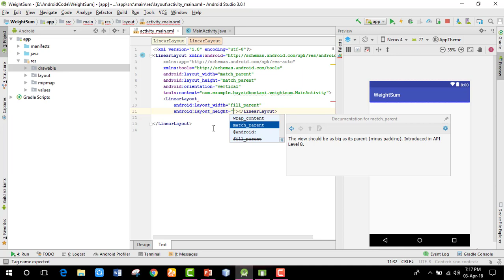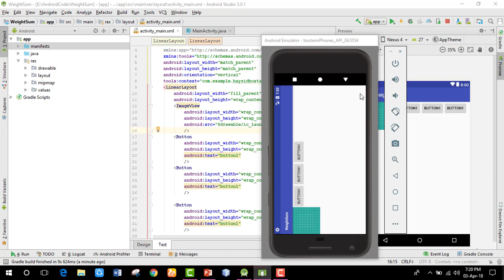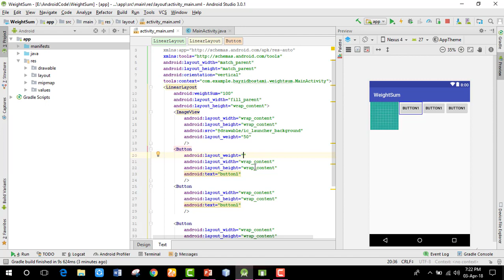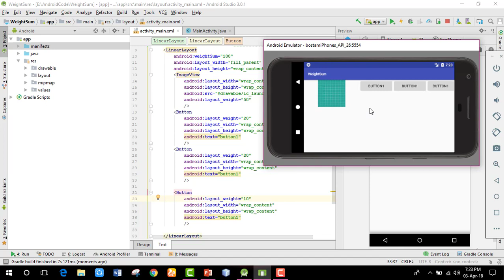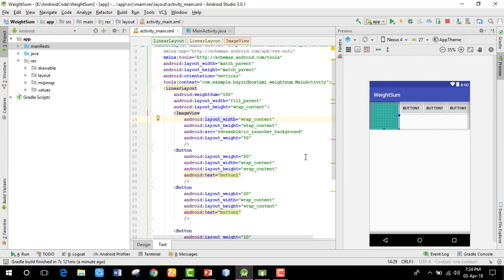Weightsum and layout_weight in android studio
android bangla tutorial studio weight sum weightsum Weightsum and layout_weight layout_weight weightsum and layout_weight in android studio